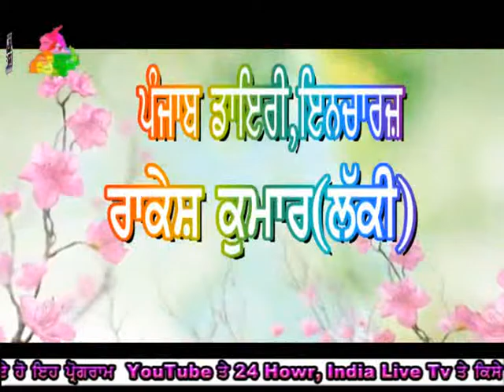526 22 05 2016 Bhog S Kamaljit Singh Jatanna Gur Moti Baag Patsahi nomi Near NIS Patiala